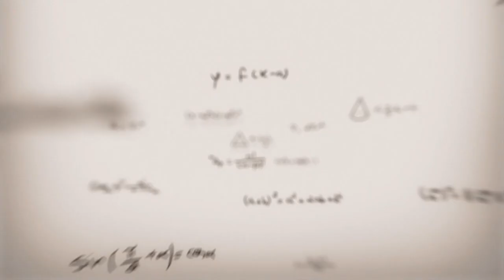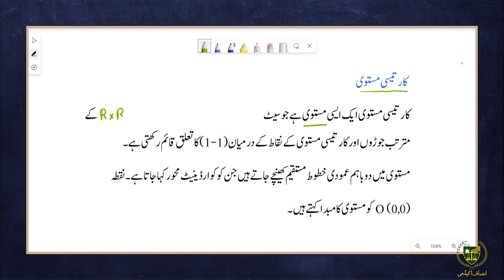Um Math 9th Ch 8 Lecture 8 .1